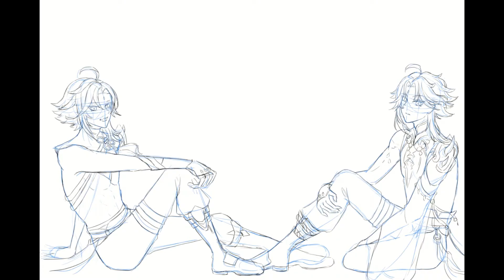[Speed Painting ] Genshin Impact Fanart - Xiao